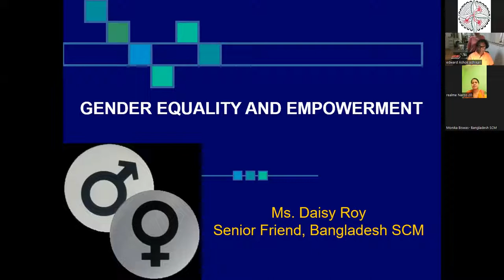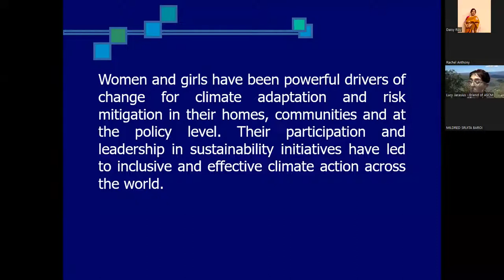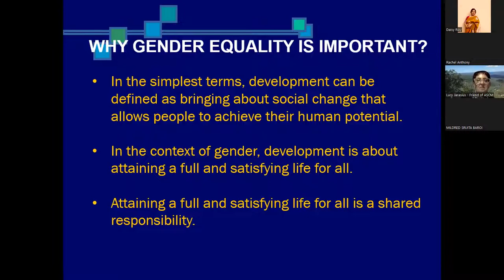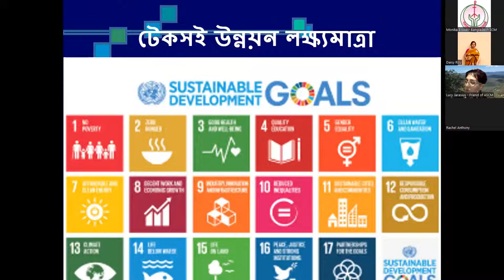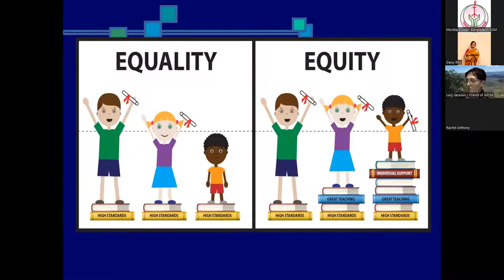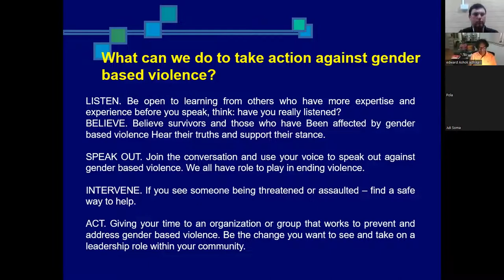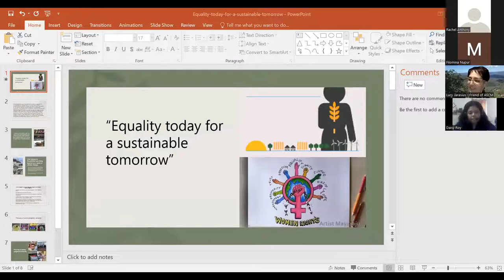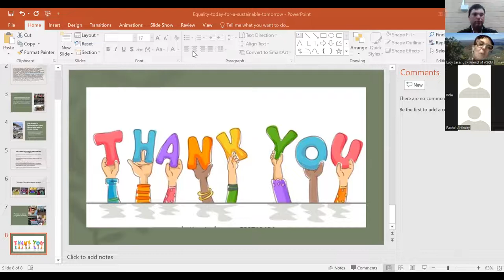Gender Equality Webinar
The Student Christian Movements of Bangladesh and Australia came together to co-host a webinar on gender equality.

We heard from a number of speakers, and had several group discussions.